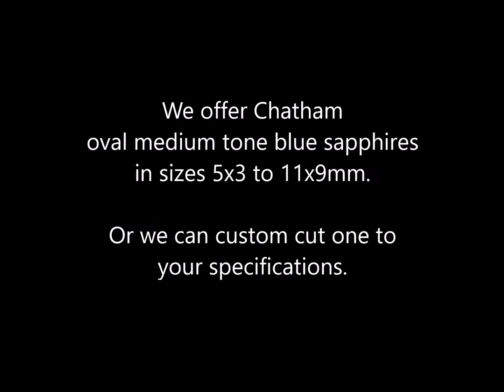Chatham Pear Shaped Blue Sapphire: Lab-grown pear blue sapphire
Chatham-created pear shaped blue sapphires are not fakes, they are REAL blue sapphires grown by the flux method in a controlled environment. They grow in the natural crystal habit of mined sapphires, so they exhibit the same physical, optical and chemical properties as mined blue sapphires.

Sapphires are doubly refractive and often exhibit pleochroism, the visible display of different body colors from different angles. Chatham lab grown blue sapphires often show blue and violet pleochroic colors. Our Chatham pear shaped blue sapphires are step cut to show maximum color and light return.

Consider putting your gorgeous blue sapphire in a custom jewelry masterpiece!